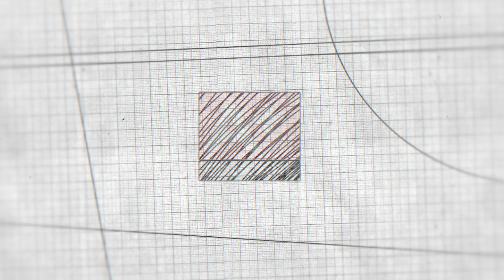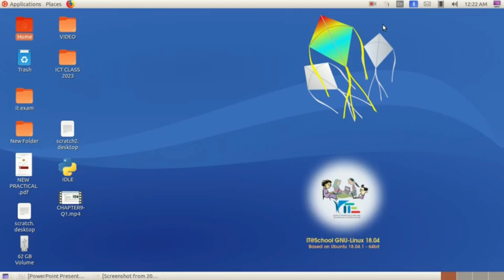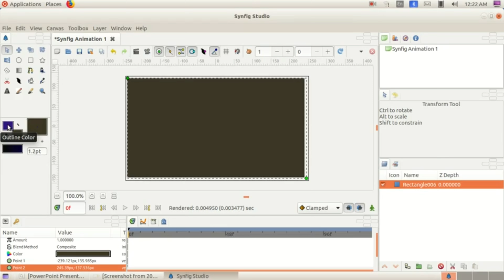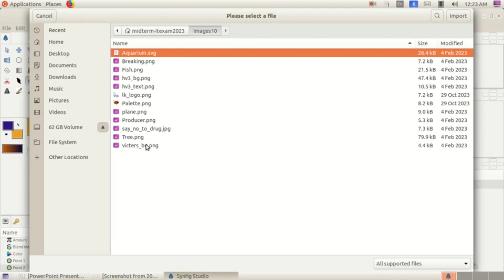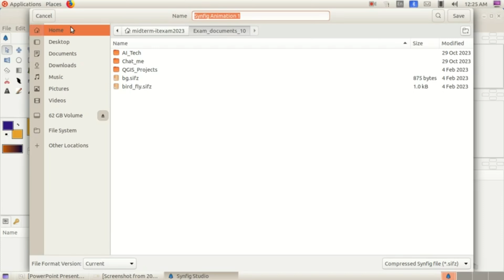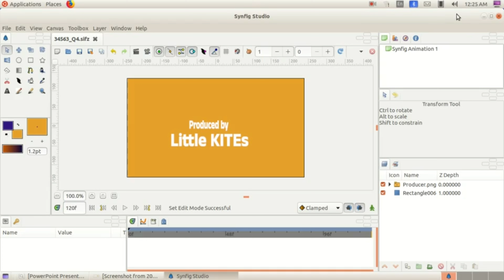SSLC - CHAPTER 9- MOVING IMAGES - QUESTION 2